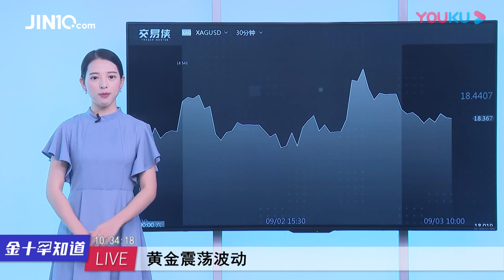德国制造业逼近7年最低，欧元创两年新低，英国货币恐再现闪崩？